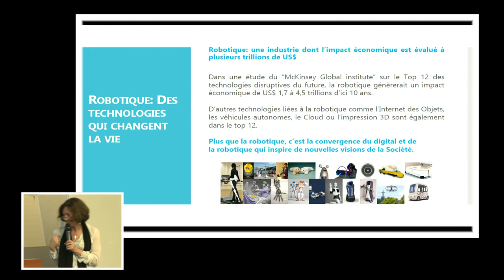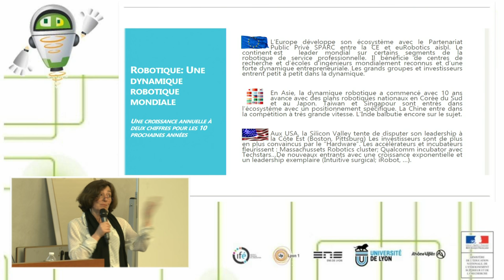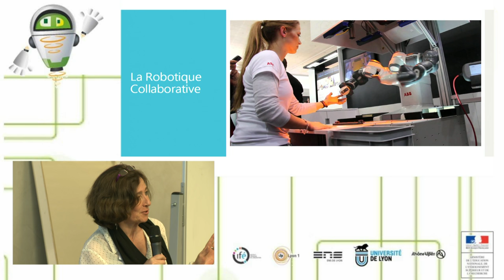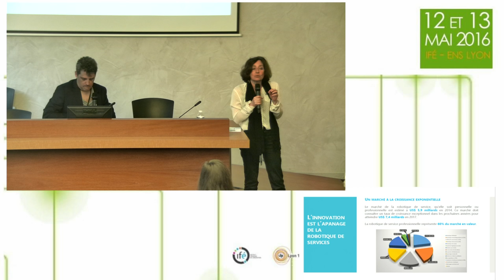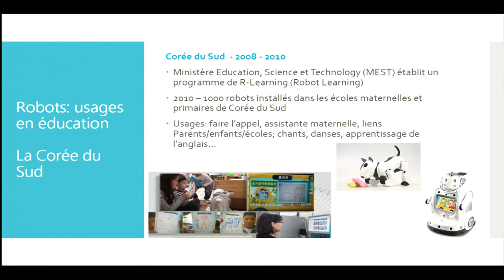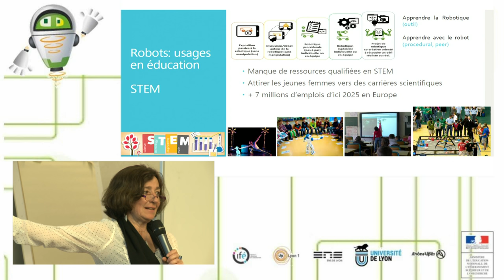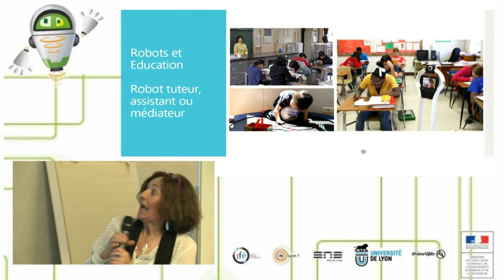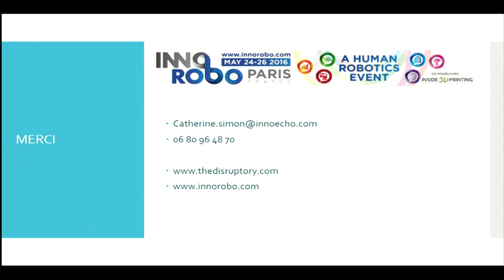Robotedu16 Catherine Simon Les robots dans le monde et leurs usages en éducatio